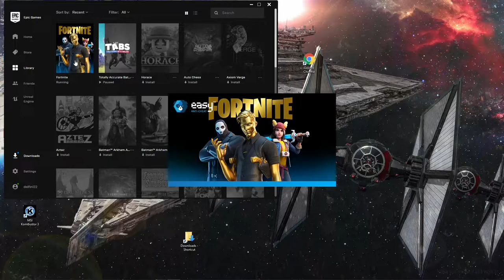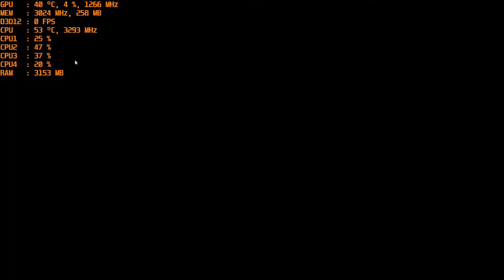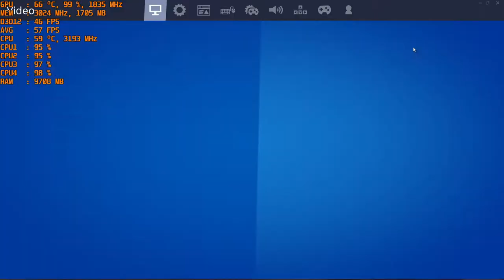Fortnite "Chapter 2, Season 2" - With The Nvidia GT 1030 at 1080p....DX11 & DX12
*DX12 - 36:00

CPU: I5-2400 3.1ghz base - 3.4ghz turbo
GPU: MSI GT 1030 2gb GDDR5 OC
Ram: 12gb 1600mhz ddr3 (running at 1333mhz).
OS: Win10, game was recorded with OBS via the "Elgato Game Capture HD" external recorder (Does not affect on FPS)